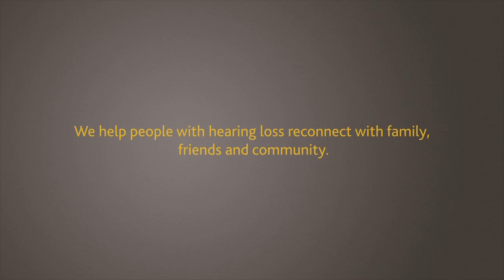We love maths!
Cochlear loves maths and science. And our summer interns do too. They open up a world of possibilities.